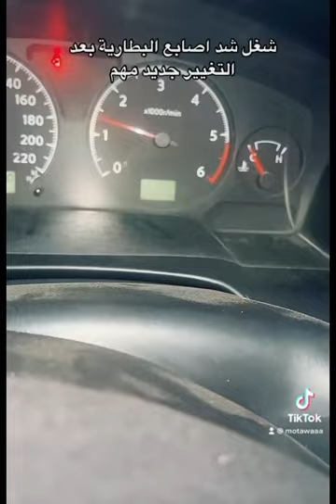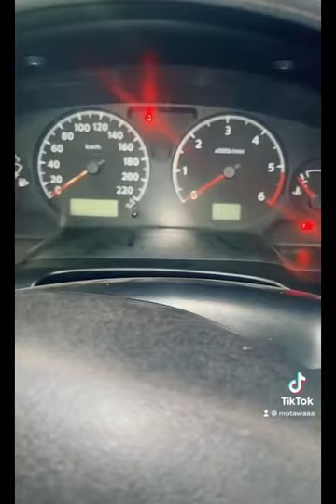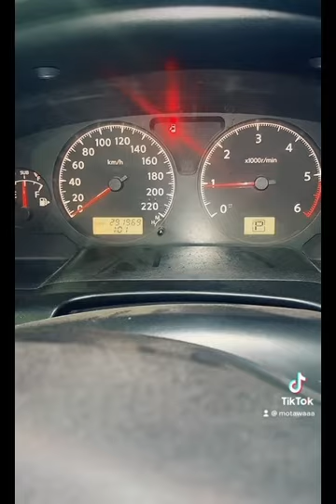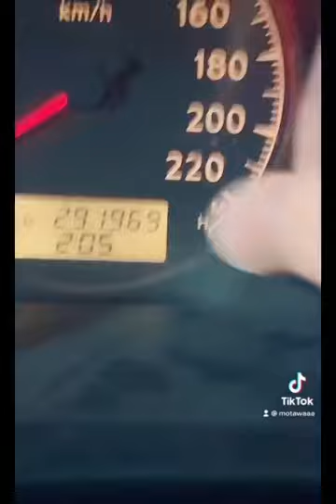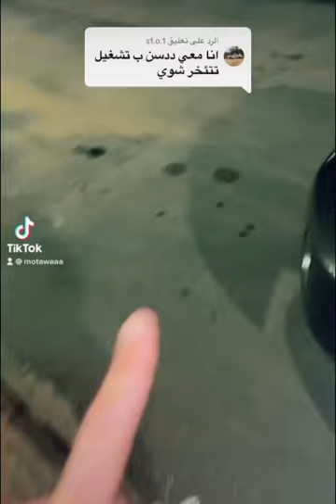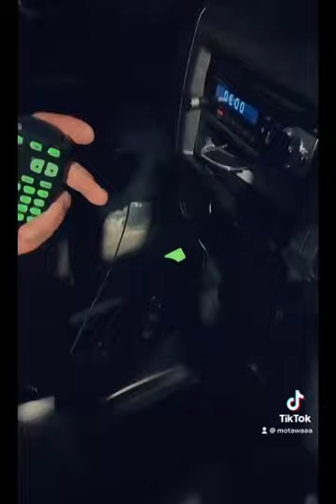سيارتك ماتشتغل ابدا لا تستعجل يمكن يكون هذا السبب شوف 👀